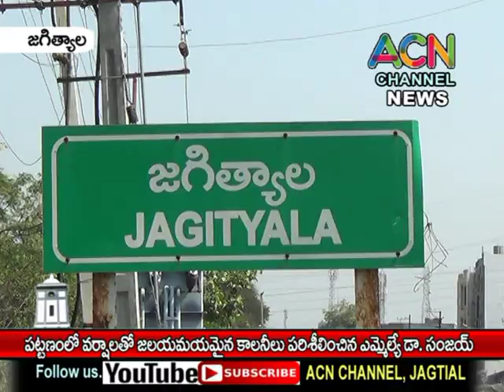జగిత్యాల : వర్షాలతో జలమయమైన కాలనీలను పరిశీలించి, నిత్యావసర సరుకులు పంపిణీ చేసిన ఎమ్మెల్యే డా. సంజయ్.